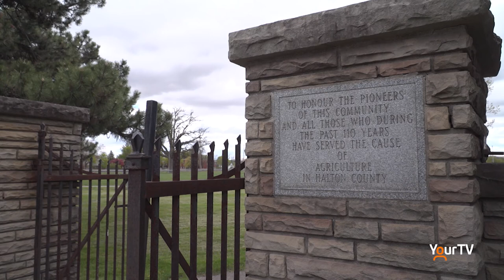Milton Farmers' Market a go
The Milton Chamber of Commerce is getting ready to open the Milton Farmers' Market season. The season runs from May 22 to Oct. 9 at the Fairgrounds. Things are going to run a little differently in order to comply with pandemic restrictions. For full details go to miltonfarmersmarket.ca.

Photos courtesy of the Milton Chamber of Commerce.